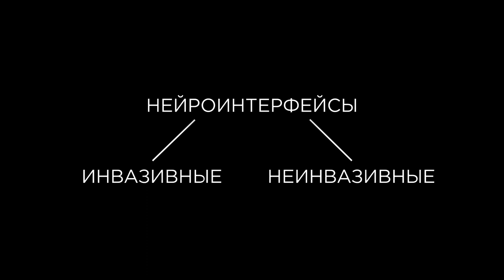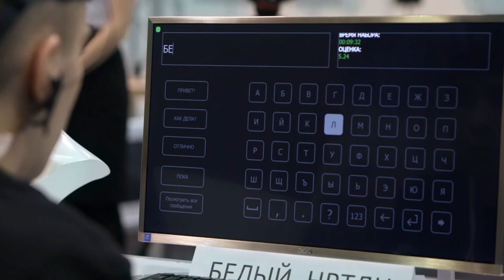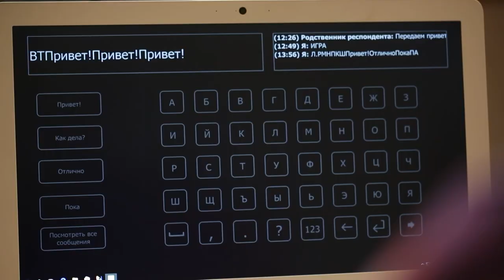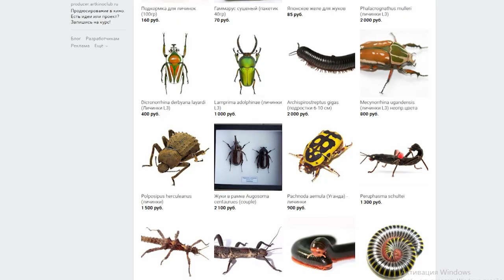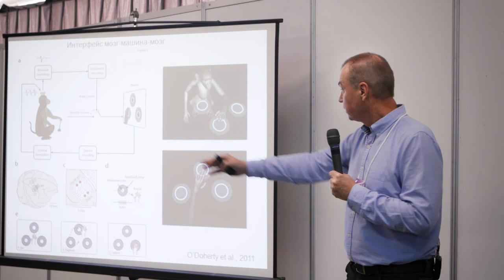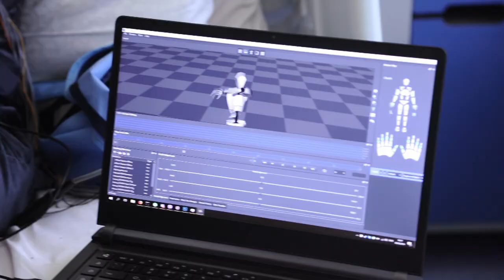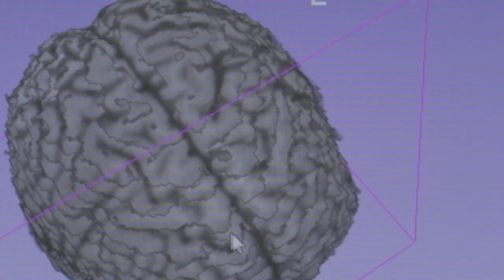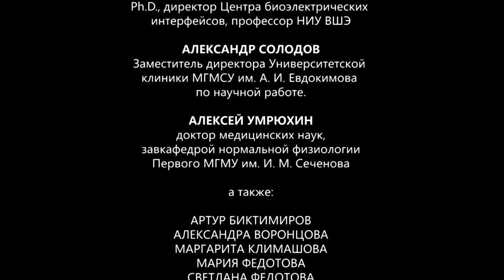Сериал "Мозг. Вторая Вселенная". Серия 6 - Нейроинтерфейсы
Научно-документальный сериал "Мозг. Вторая Вселенная" рассказывает о малоизученных явлениях работы мозга, над пониманием которых бьются современные ученые. В шестой серии мы расскажем, как с помощью современных технологий в области программирования, роботизации и медицины ученые расширяют физиологические возможности человека, и о том, как именно они это делают.